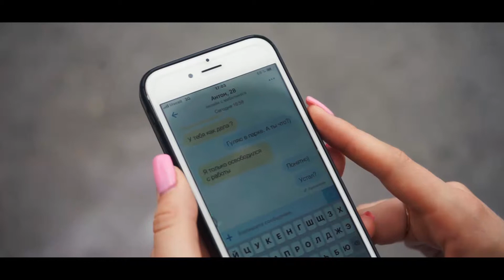Anton & Elena lovestory